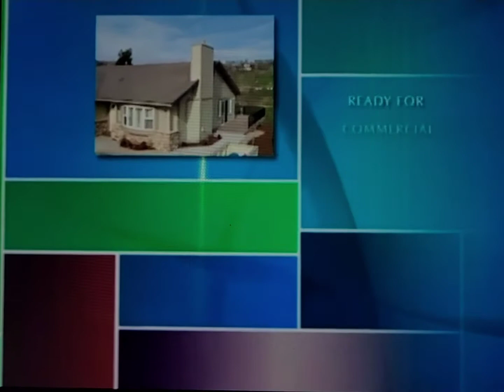October 28, 2021